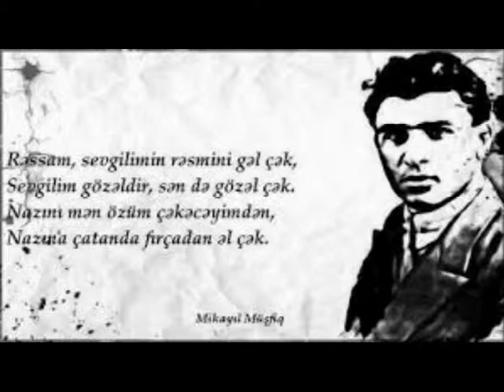Rafael Huseynov Refiq Zeka haqqinda 2 iyun 2019